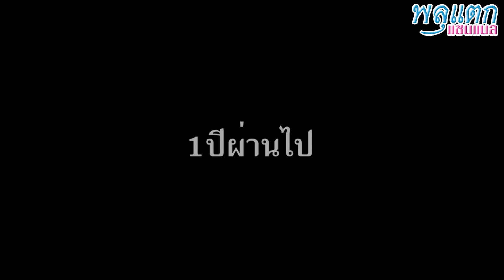รังเกียจพ่อขี้คุก !! ไม่มีใครอยากรับทำงาน (ละครสั้น) - พลุแตก แชนแนล